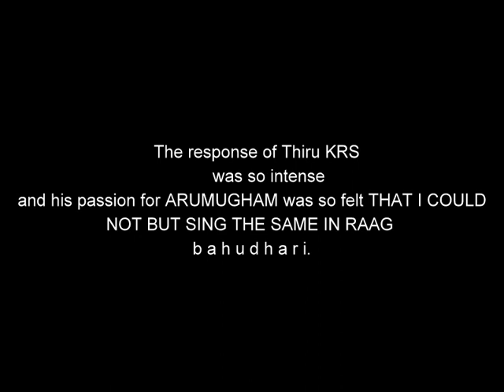muthukumarasamy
a stunning response to Madam Kavinaya's journey to Vaideeswaran Koil is what I read in her blog. Yes. It is indeed KRS who could pen and pour his feelings in such a subtle way. Great r u KRS !! and Great Indeed that Arumugha who provoked me to sing your song in Raag bahudari.